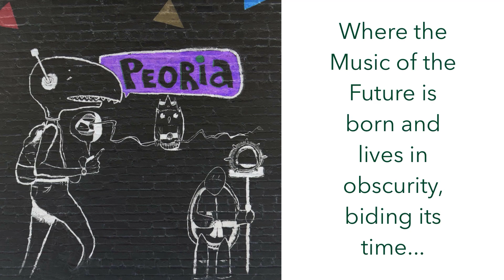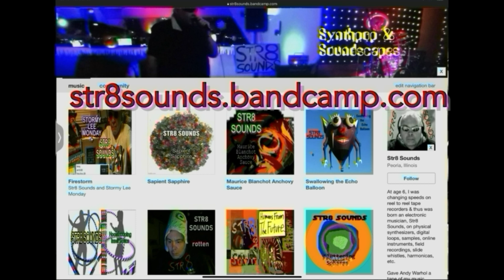STR8 SOUNDS Wild Now Garage Sound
Roland JD-Xi, Erica Synths / Sonic Potions LXR-02, Bastl Instruments bitRanger analog logic computer, Echo Mic, Flores Music slide whistle. Video recorded on iPad Pro.